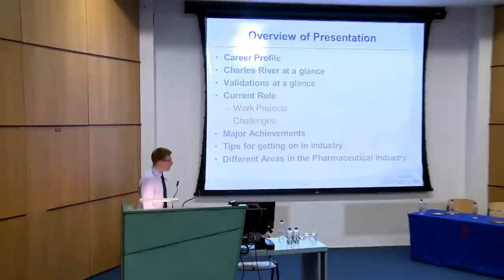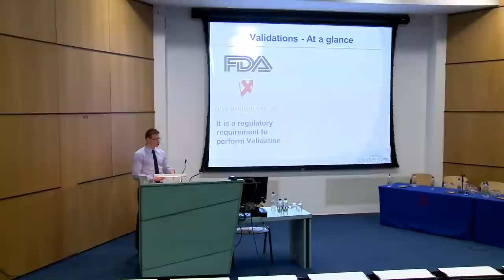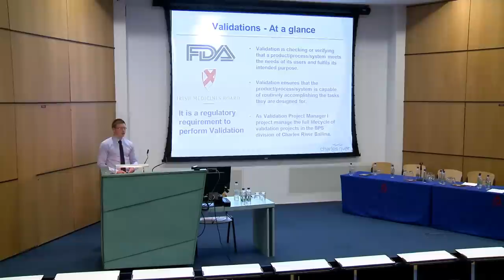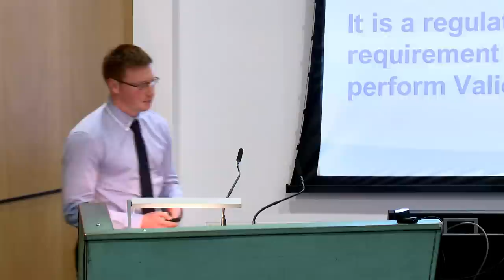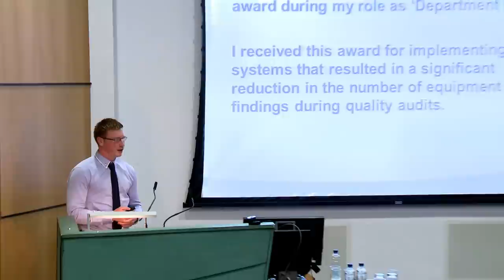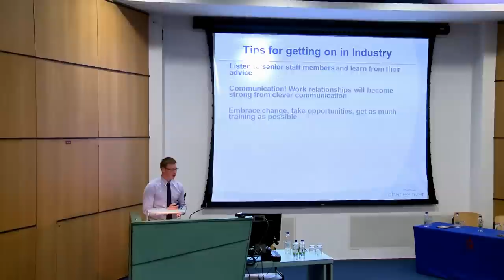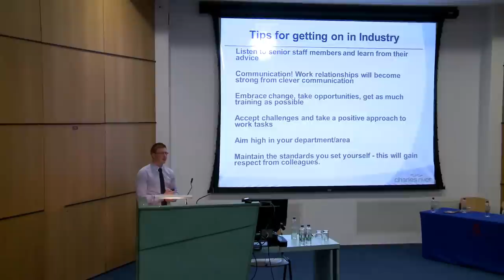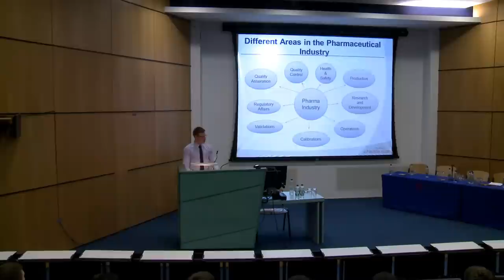GMIT Graduate, Mark McDonnell, Applied Biology and Biopharmaceutical Science Graduate